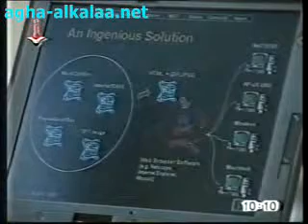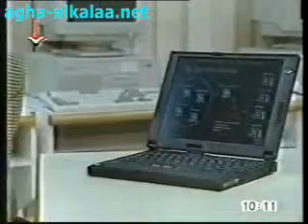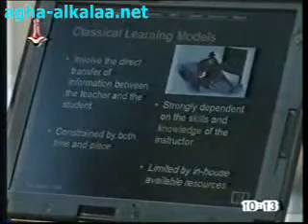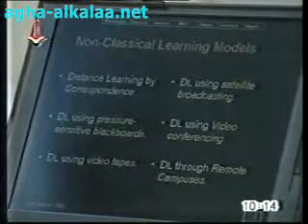برنامج المعلوماتية -د.سعد الله آغا القلعة -التعليم2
القسم الثاني من حلقة من برنامج المعلوماتية الذي كان يقدمه الدكتور سعد الله آغا القلعة على التلفزيون السوري على الهواء مباشرة ويعرض فيه لتطبيقات المعلوماتية في مختلف مجالات الحياة والحلقة هنا عن التعليم باستخدام تكنولوجيا المعلومات. لمشاهدة الحلقة كاملة يرجى مراجعة